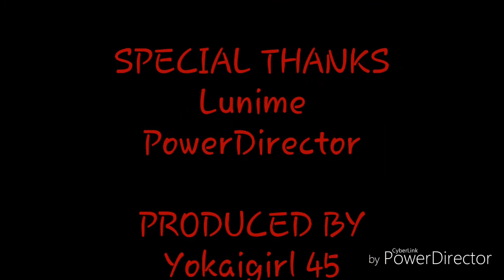Hazel's Shopping Day Trouble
You guys might gonna like this. There was a scene at the end that will make you laugh and also some of the other scenes first. This took me like, 3 minutes to finish up my next Gacha video and I don't know if I just type down some of their chats very well..